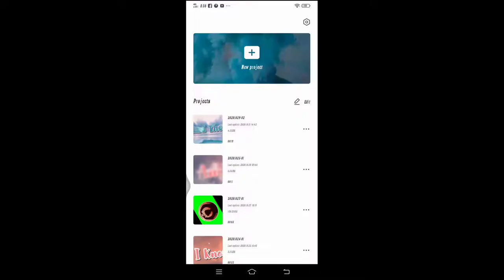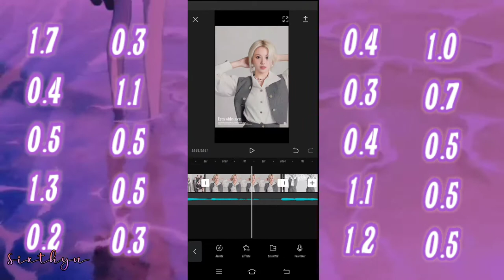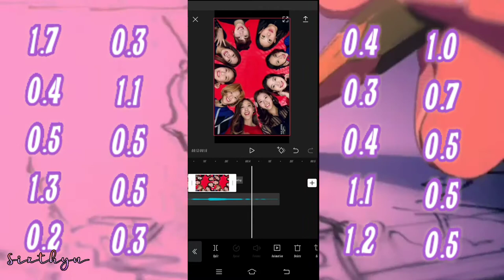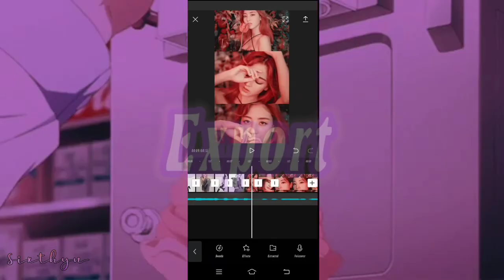Kiminotoriko Twice Tiktok Trend Edit Tutorial using Capcut on Android (easy). Khean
Hi Sixthyn welcome to the channel. I hope it helped you.

(*ˊᗜˋ*)ᵗᑋᵃᐢᵏ ᵞᵒᵘ 💕💖❤💜